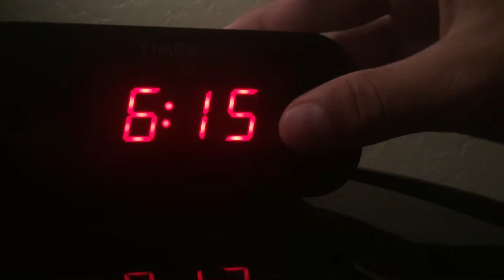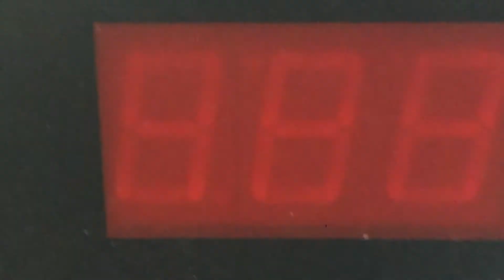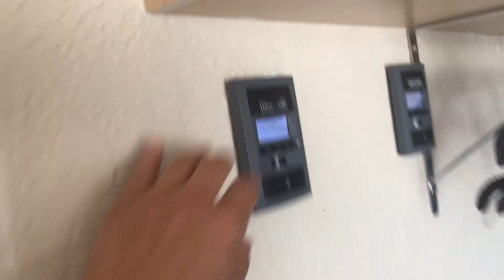An Okay Trip